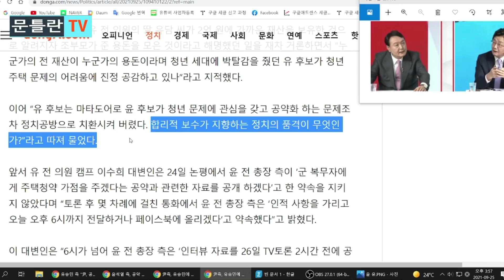[문틀란 TV] 윤석열, 유승민 겨냥 일침! ‘잔기술 부리지 말라!’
-유승민, 야당내에서 경쟁할 것과 한 목소리 낼 것은 구분해야!